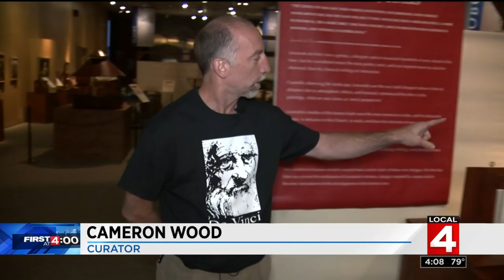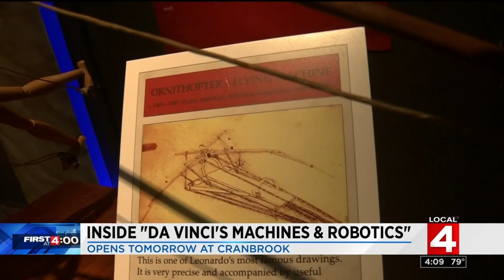Local 4 News at 4 -- July 20, 2018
Watch a part of Local 4 News at 4 from July 20, 2018.